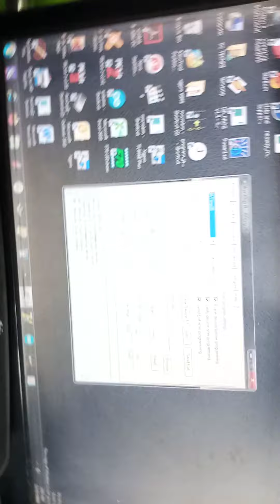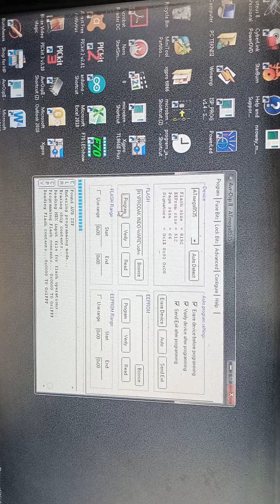3273119071 test uji sismin Atmega 8535/16/32